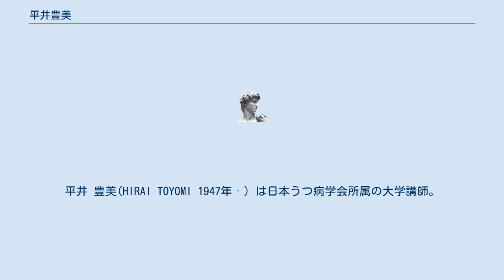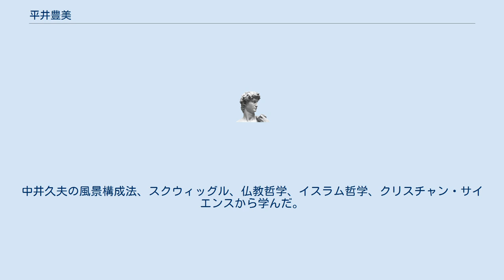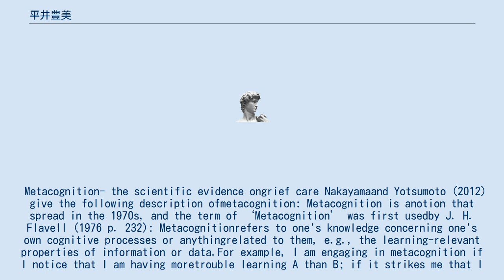平井豊美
平井 豊美(HIRAI TOYOMI 1947年‐）は日本うつ病学会所属の大学講師。
 1972年5月に看護婦（当時）免許を取得。
聖隷クリストファー大学看護学部看護学科を卒業した。
 その後、神戸女子大学大学院文学研究科日本文学専攻に進み、文学修士号を取得する（博士課程後期途中で退学）。
 大阪信愛女学院短期大学看護学科准教授を務めた後、大和大学・姫路獨協大学・秋田看護福祉大学で講師を務める。
 「枠付けマインドシークエンス」を大和大学在職中に考案作成（2017年 - 2018年）し、2019年、精神看護学の講義で提示した。
精神看護学を学ぶ学生が精神看護学、精神看護学実習に関心を抱き、学生の知的好奇心を満足させる教材を工夫して作成されたものである。
中井久夫の風景構成法、スクウィッグル、仏教哲学、イスラム哲学、クリスチャン・サイエンスから学んだ。
 学生の反応は大きく、教材による影響とその成果の一部が"Metacognition ―Thanatology and the scientific evidence on grief care - Toward trauma experience to prevent mental illness"として、2019年3月22日の『The 21st Annual ISBD Conference:Global Advances In Bipolar Disorder And Depression』で発表された。
以下、概要である。
 Metacognition- the scientific evidence ongrief care Nakayamaand Yotsumoto (2012)  give the following description ofmetacognition: Metacognition is anotion that spread in the 1970s, and the term of ‘Metacognition’ was first usedby J. H. Flavell (1976 p. 232): Metacognitionrefers to one's knowledge concerning one's own cognitive processes or anythingrelated to them, e.g., the learning-relevant properties of information or data.For example, I am engaging in metacognition if I notice that I am having moretrouble learning A than B; if it strikes me that I should double check C beforeaccepting it as fact. Monitoring of one'scognitive activity is the fundamental basis of metacognition, and ranges frombasic sensory responses to high-order cognitive function comprising complexcombinations of neural procedures until a behavioral goal is achieved.Scrutinizing monitored information consciously or unconsciouslyalso makes it possible to control a variety of cognitive activities. Someexamples include making the appropriate judgment about future behavior bycomparing ability of the self to task difficulty, selecting the optimalstrategies or tools adapted to the situation, or performing monitoring i...